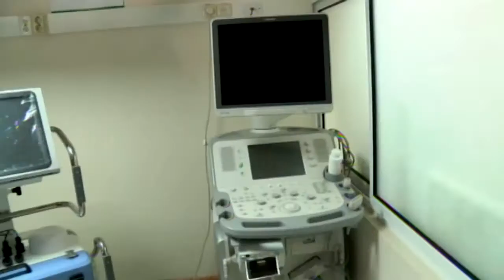18 01 2017 Republiek Zuid Korea schenkt medische apparaten